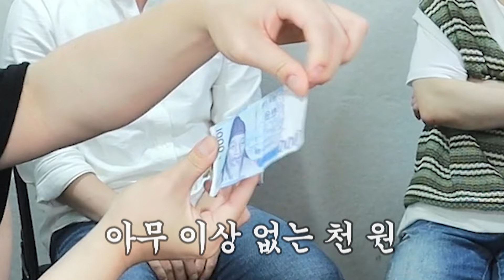돈 복사 하는법 알려드림💸 | 장지수, 쫀득, 타요, 단아냥 합방 2부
📺후뿌뿌뿌 아프리카 방송국 바로가기

📱 후뿌뿌뿌(최현우) 인스타그램 팔로우하기!